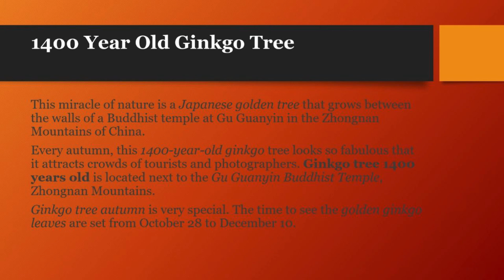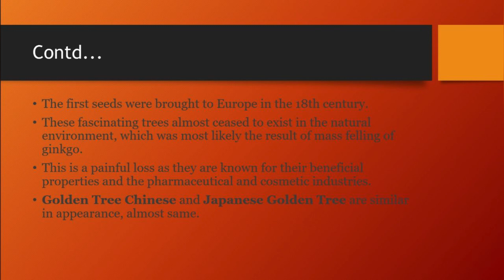The 1400 Years Old Ancient Ginkgo Tree | What I Googled?